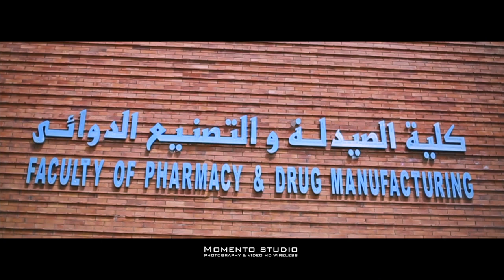Faculty of Pharmacy And Drug Manufacturing Class 2017 Graduation video clip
Faculty of Pharmacy And Drug Manufacturing Class 2017 Graduation video clip - Pharos University in Alexandria (PUA)